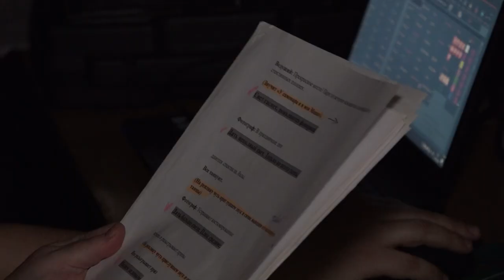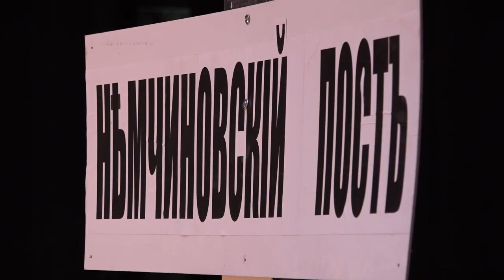Артисты и дачники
«Артисты и дачники». Театральная постановка, в основе которой – многолетние краеведческие исследования. Премьера спектакля Одинцовского народного театра состоялась в доме культуры «Солнечный».